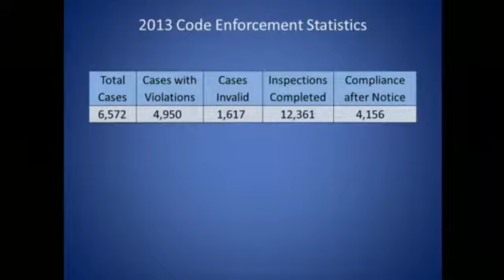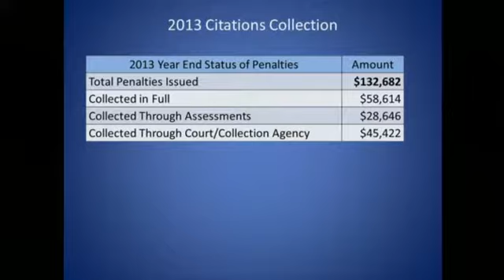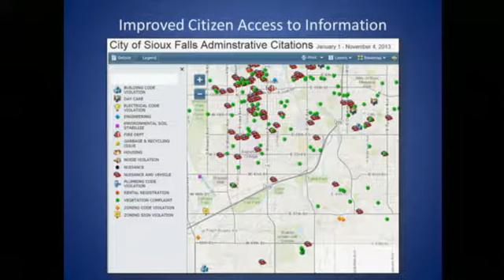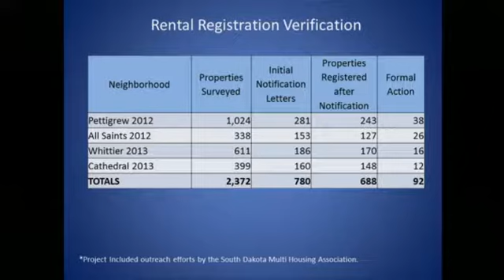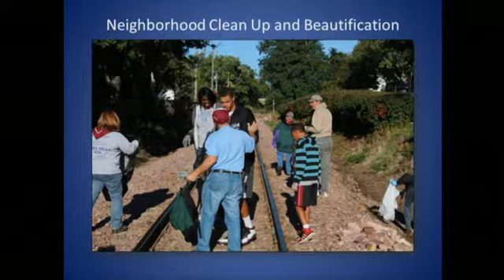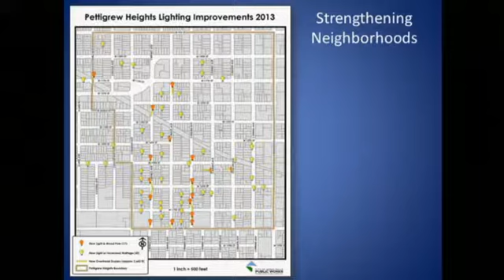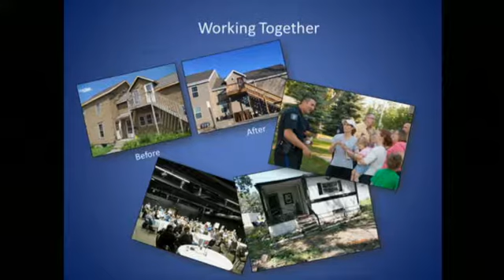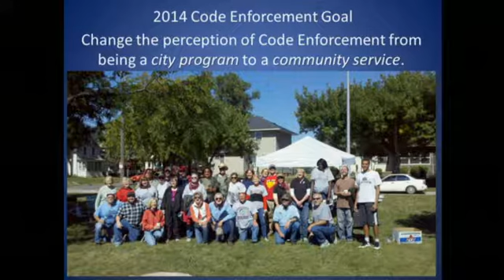2014-02-11 Sioux Falls Informational Meeting 2053